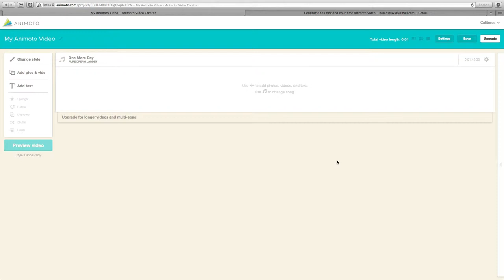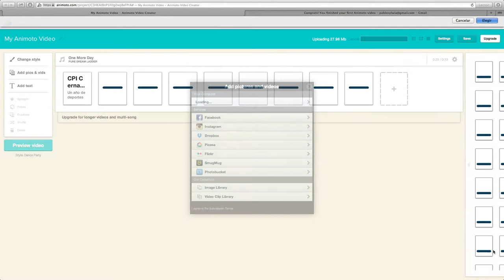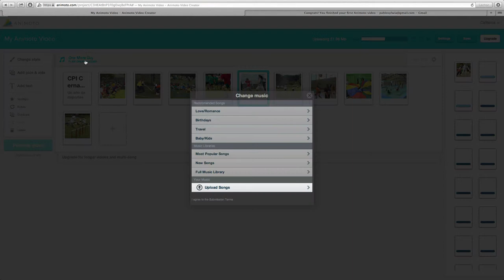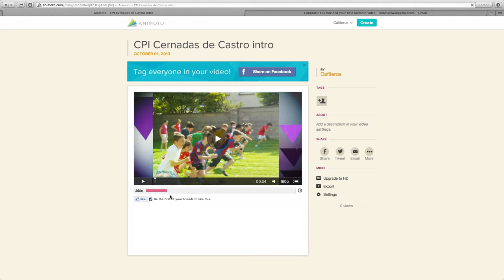EJERCICIO 4: Hacer un video de 30 segundos con fotografias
Hacer un video de 30 segundos con fotografias